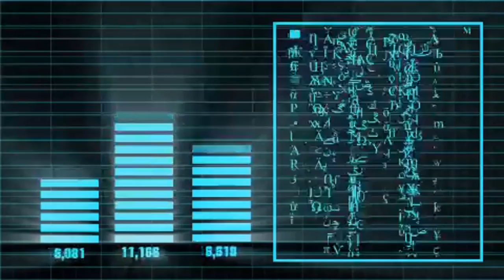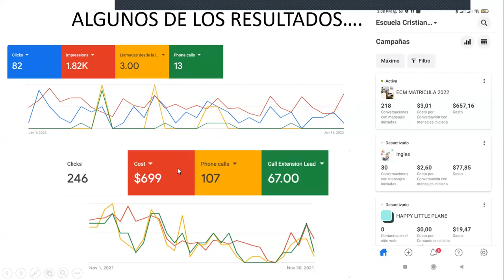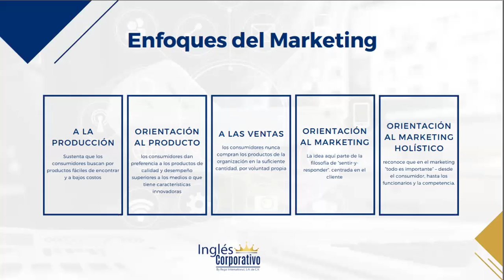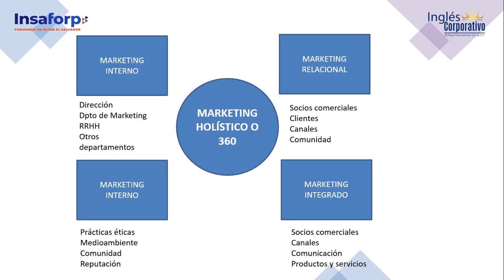Ingles Corporativo- Clase 1 Introducción al Marketing